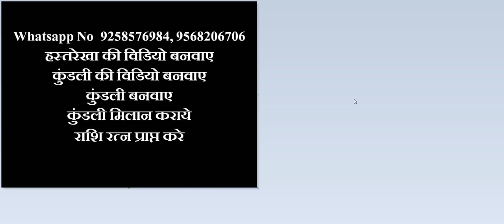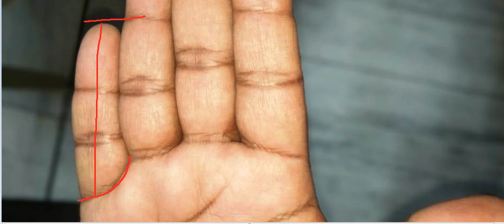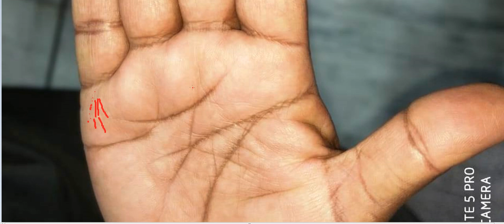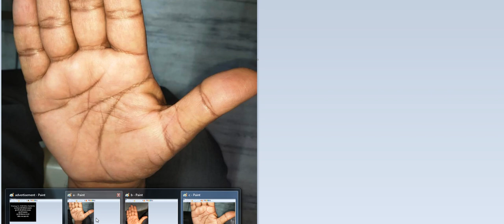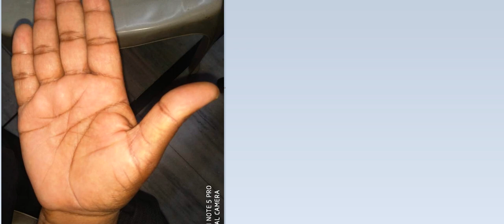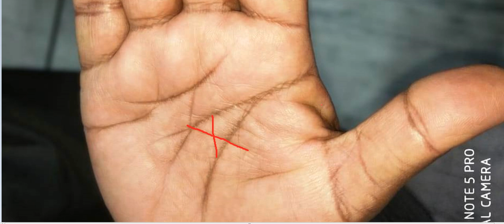सदग्रहस्थ के साथ मोक्ष प्राप्ति का हाथ